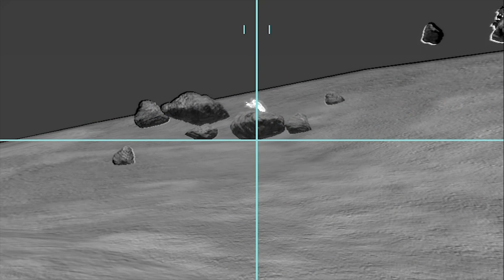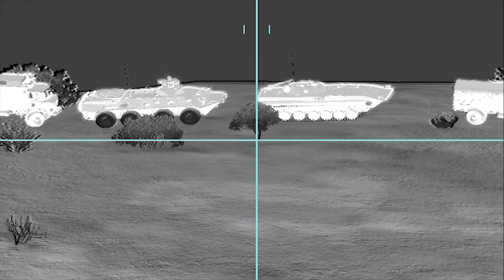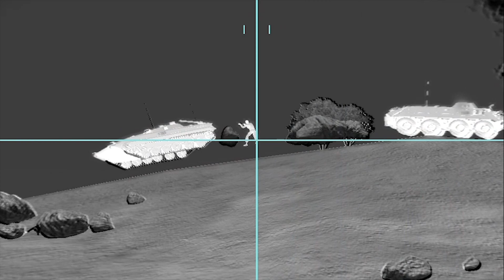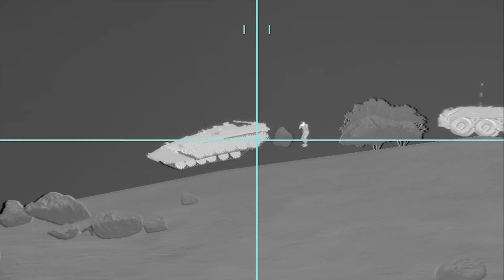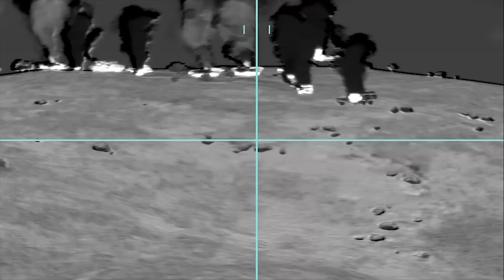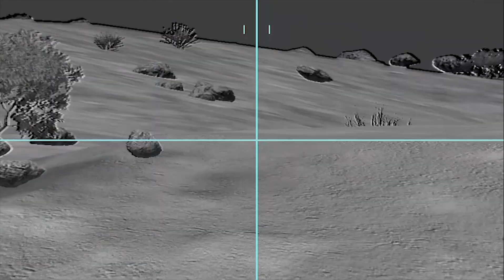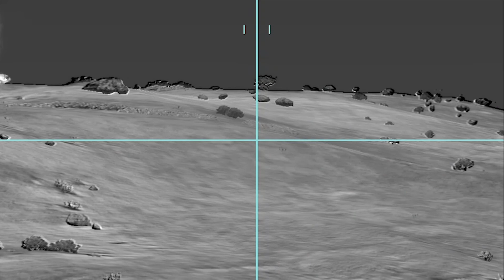Destroyed the city? Ukraine takes revenge on Russia - Arma 3